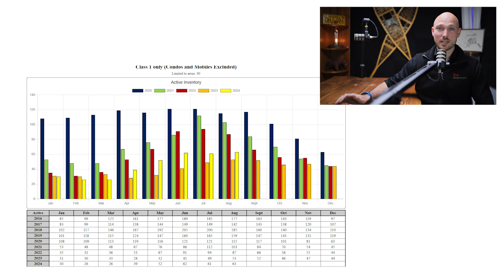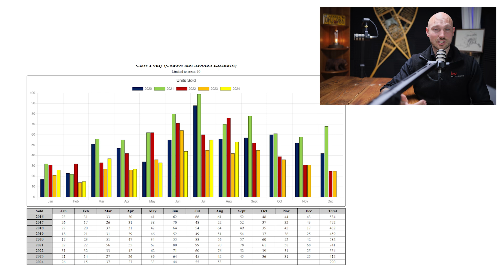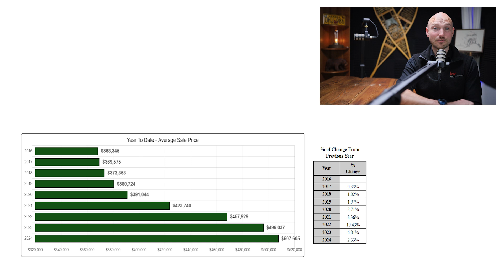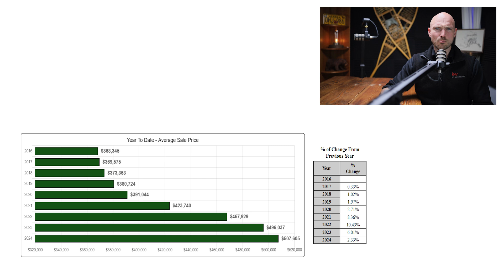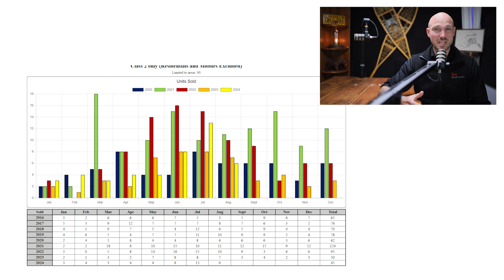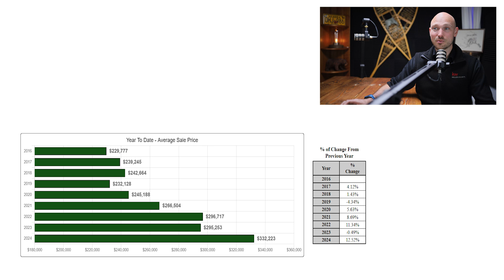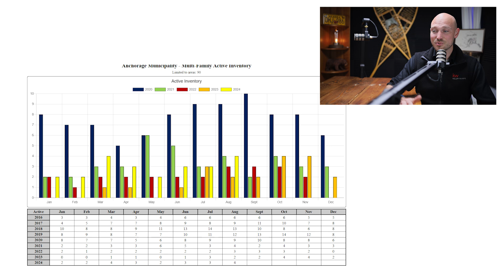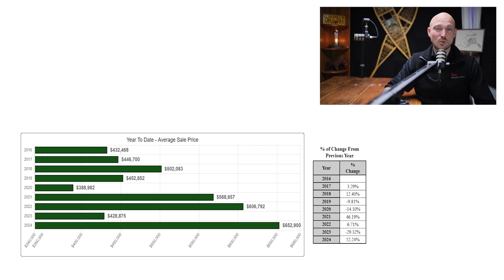Eagle River Alaska's Real Estate Market Update - 10-02-2024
Here's your monthly update of the real estate market for Eagle River, Alaska. In this market update, we show you the real estate markets across the state for this month! We go far beyond the simple stats Zillow may provide and give you all the information you need to make the best decision possible, whether you're a buyer, seller or investor.